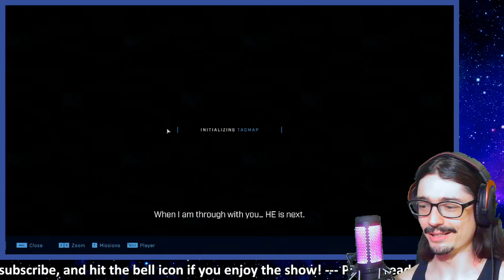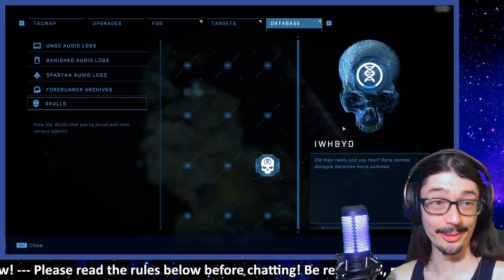Legendary Difficulty Broke Me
After struggling to get to Halo Infinite campaign's first boss in the open world, Chak 'Lok, The Absolute Legend reaches a breaking point... He also finds the I Would Have Been Your Daddy (IWHBYD) skull!

• Stream Schedule: Tuesdays through Thursdays at 7:00 PM Eastern Time